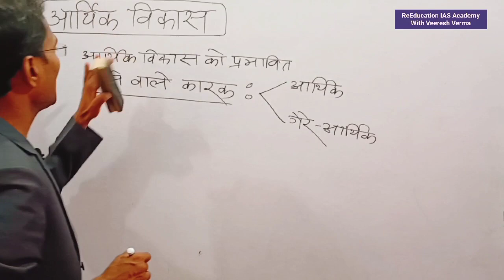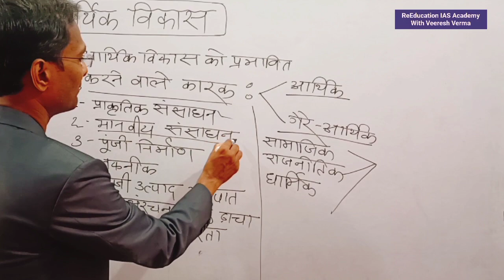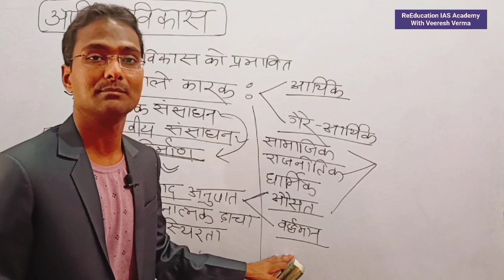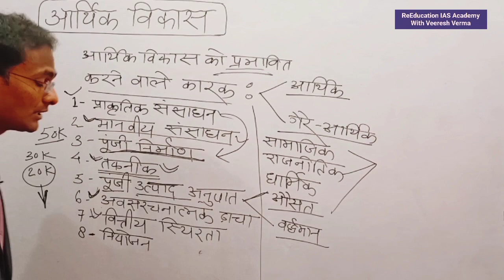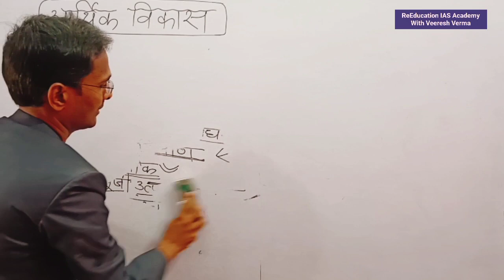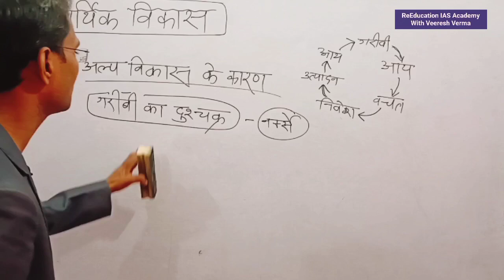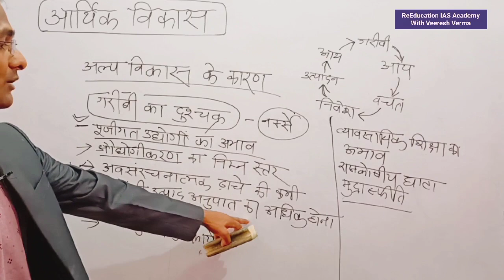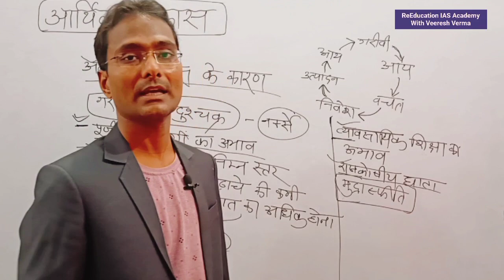मानव विकास सूचकांक HDI आर्थिक विकास का मापन आर्थिक विकास को प्रभावित करने वाले कारक